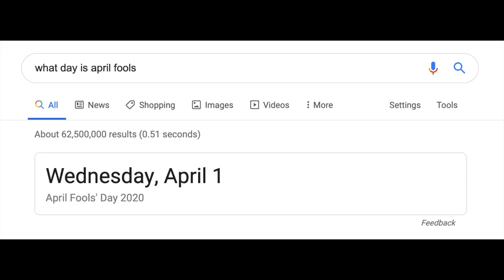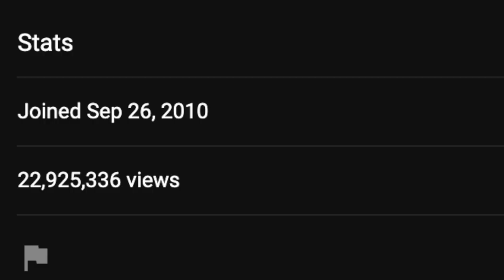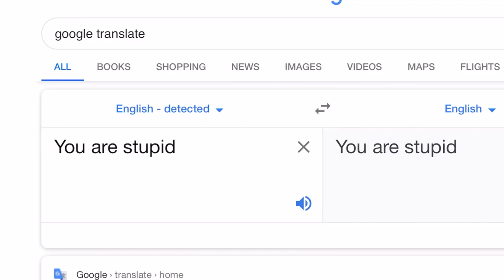I Dropped Out Of High School Today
Description: In this video I prank my friend's who also make YouTube videos that I am dropping out of high school to go full time on YouTube at the age of 17 years old. I also tell my mom later in this video that I am dropping out of school and her reaction was really funny. Please be sure to watch through this entire "Dropping Out Of School" video because I spent a lot of time putting it together. 2,000 likes and I will do more pranks in the future like this one :)

My Recording Equipment Links:
My Camera
My In Office Microphone
My Clip On Microphone
My Ring Light
My Vlogging Tripod
My Background Poster